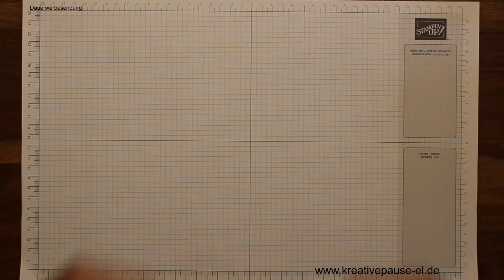Dreiecks Schachtel Stampin' UP!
Heute habe ich eine kleine süsse Dreiecks Schachtel für euch.

Ich wünsche euch viel spass beim nachbasteln und schauen.

Falls ihr Fragen habt oder die Produkte von Stampin Up! erwerben möchtet meldet euch gerne bei mir.

Lg Eure Kreative(Katja)Pause